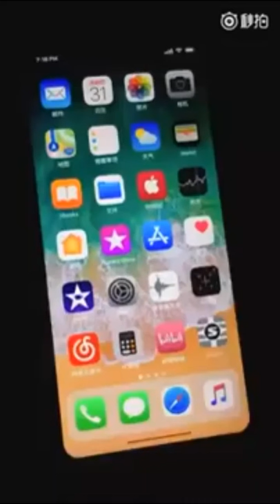İphone 8 Plus Water Test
iphone 7
iphone 8
iphone 6
iphone 7 plus
iphone 5s
iphone se
iphone 6 plus
iphone 5c
iphone wallpaper
iphone 7 price in india
iphone 6s price in india
iphone 4
iphone ringtone
iphone 7 plus cases
iphone accessories
iphone apps
iphone app store
iphone apple
iphone adapter
iphone activation lock
iphone a1549
iphone a1387
iphone a1586
iphone a1533
iphone a1429
iphone a1332
iphone airpods
iphone antivirus
iphone amazon
iphone a1688
iphone airdrop
iphone account
iphone armband
iphone a1530
iphone battery
iphone backup
iphone backgrounds
iphone black screen
iphone battery life
iphone battery case
iphone backup extractor
iphone bluetooth
iphone backup location
iphone battery recall
iphone backup password
iphone battery drain
iphone backup failed
iphone bike mount
iphone block number
iphone battery replacement cost
iphone beta
iphone backgrounds hd
iphone buy
iphone block caller
iphone charger
iphone cases
iphone camera
iphone checker
iphone camera lens
iphone covers
iphone comparison
iphone cable
iphone colors
iphone charger cable
iphone clone
iphone car mount
iphone car charger
iphone cases 6
iphone cost
iphone contract
iphone calendar
iphone contacts
iphone conference call
iphone call forwarding
iphone deals
iphone disabled
iphone data recovery
iphone dual sim
iphone dfu mode
iphone dock
iphone dimensions
iphone documents and data
iphone do not disturb
iphone docking station
iphone data usage
iphone dead
iphone doctor
iphone default ringtone
iphone dongle
iphone delete all photos
iphone delete app
iphone disabled connect to itunes
iphone dropped in water
iphone died
iphone earphones
iphone emoji
iphone emulator
iphone eight
iphone edition
iphone es
iphone evolution
iphone emulator for pc
iphone ebay
iphone external storage
iphone eight release date
iphone error 4013
iphone email
iphone error 3194
iphone explorer
iphone equalizer
iphone endoscope
iphone error 9
iphone email app
iphone exchange
iphone for sale
iphone factory reset
iphone firmware
iphone find my phone
iphone fan
iphone finder
iphone frozen
iphone flashlight
iphone forever
iphone flash drive
iphone fix
iphone font
iphone falcon
iphone fidget spinner
iphone forgot passcode
iphone features
iphone fell in water
iphone file manager
iphone freezes
iphone flipkart
iphone girl
iphone games
iphone generations
iphone gps
iphone gimbal
iphone gold
iphone glass repair
iphone getting hot
iphone got wet
iphone gps not working
iphone gadgets
iphone gif
iphone game center
phone grip
iphone game controller
iphone group text
iphone gsmarena
iphone gallery
iphone gun
iphone headphones
iphone home screen
iphone hard reset
iphone hotspot
iphone hacks
iphone history
iphone help
iphone holder
iphone hd wallpapers
iphone home button
iphone headphone jack
iphone headphone adapter
iphone hdmi adapter
iphone home screen wallpaper
iphone hdmi cable
iphone hdr
iphone health app
iphone heating up
iphone hotspot not working
iphone holder for running
iphone imei
iphone imei check
iphone is disabled
iphone icloud
iphone insurance
iphone india
iphone icons
iphone images
iphone id
iphone icloud backup
iphone in water
iphone ip address
iphone ios
iphone imei number
iphone invalid sim
iphone ipsw
iphone in rice
iphone jailbreak
iphone jet black
iphone just died
iphone jack
iphone jokes
iphone joystick
iphone japan
iphone j7
iphone jack adapter
iphone just went black
iphone jb hi fi
iphone john lewis
iphone jet black vs black
iphone jio offer
iphone just turned off
iphone jailbreak 10.2
iphone japan set
iphone keyboard
iphone keeps restarting
iphone keeps freezing
iphone ki ringtone
iphone keychain
iphone keeps disconnecting from wifi
iphone keypad
iphone killer
iphone keeps turning off
iphone keyboard apk
iphone keeps dropping wifi
iphone keylogger
iphone keeps crashing
iphone keeps searching
iphone keynote
iphone keyboard shortcuts
iphone keyboard case
iphone keeps saying no service
iphone kids mode
iphone keyboard not working
iphone lock screen
iphone logo
iphone live photo
iphone locator
iphone lost mode
iphone lightning cable
iphone launcher
iphone lens
iphone login
iphone live wallpaper
iphone lightning dock
iphone letters
iphone latest
iphone level
iphone launch
iphone laptop
iphone list
iphone locked
iphone leather case
iphone location history
iphone model
iphone mobile
iphone mockup
iphone model a1533
iphone malaysia
iphone microphone
iphone messages
iphone model a1586
iphone model a1387
iphone mac address
iphone model a1429
iphone metro pcs
iphone message tone
ip